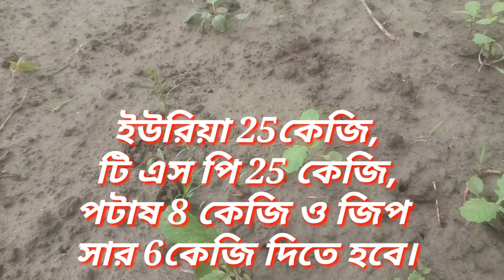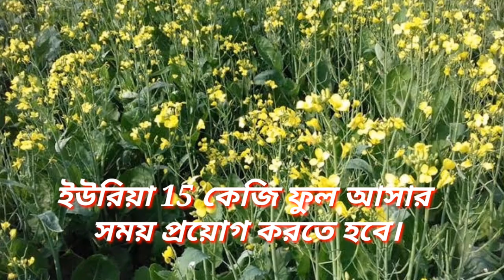2023 এ সরিষা চাষ পদ্ধতি ও রোগ পোকা নিয়ন্তন | সরিষার ফলন বেশি করতে দেখুন।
2023 এ সরিষা চাষ পদ্ধতি ও রোগ পোকা নিয়ন্তন | সরিষার ফলন বেশি করতে দেখুন।

chapters:
0:00 ভূমিকা

# farmers_friends